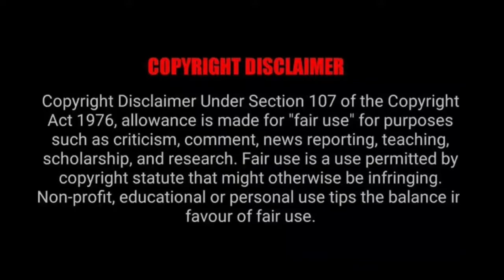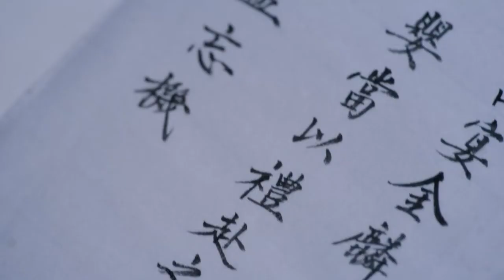Episode 31 | C-Drama Malayalam Explanation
This video is a malayalam explanation of one of the top rated c-drama in the world, the untamed. This is  adapted from the xianxia novel Mo Dao Zu Shi by Mo Xiang Tong Xiu

- I only used bits and pieces of videos to get the point cross where necessary

We make these videos with the intention of educating others in a motivational/ inspirational form.

This video aims for our native viewers who don't understand Chinese language easier to grasp the drama who otherwise will never know about this awesome work. Therefore I feel it is for promotional and no way affect the series reputation